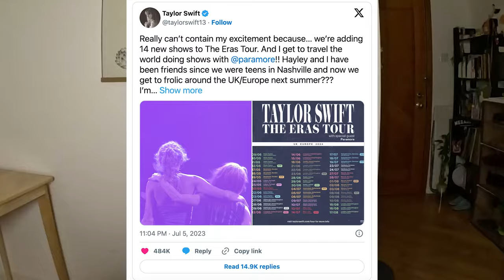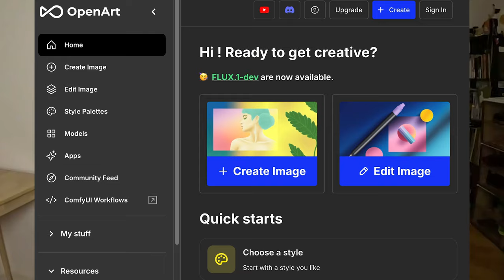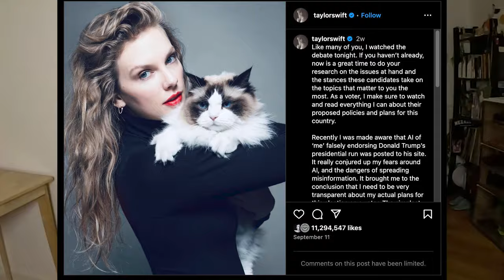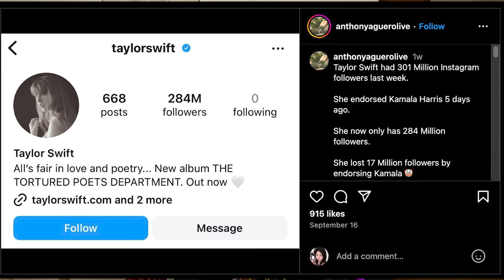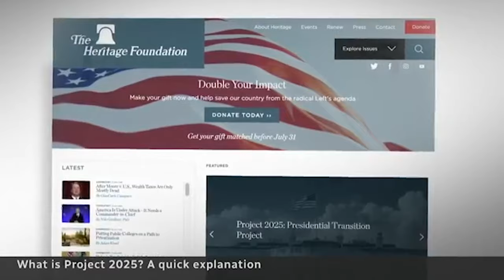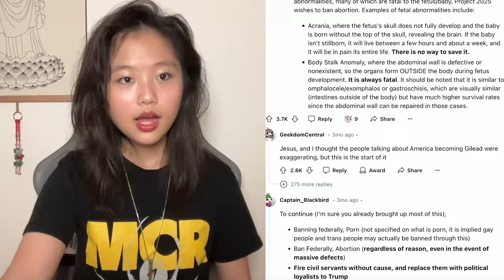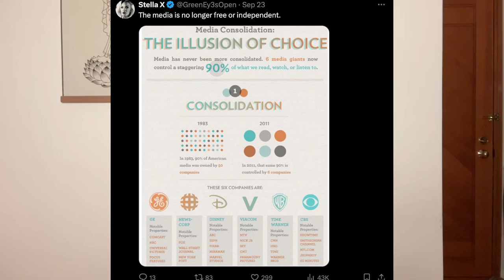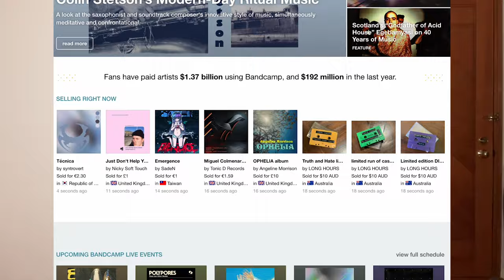TAYLOR SWIFT And PARAMORE Are BRAINWASHING YOU To Vote For The WRONG PERSON!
top #1 poser ;3
Time Stamps:
0:00/ 0:01 hello
0:16 teaser
0:37 speedrun
1:57 orange man vs AI
2:22 taylor x kamala
4:43 real deal
6:34 sleepy time
7:31 tesla guy
9:28 Hayley responds
9:55 thoughts/conclusion
10:14 poser yaps
instagram: duffduck08music (top tier poser content, spread hate on it)